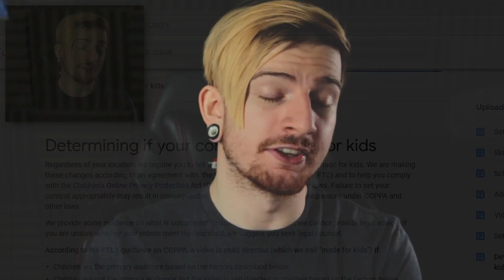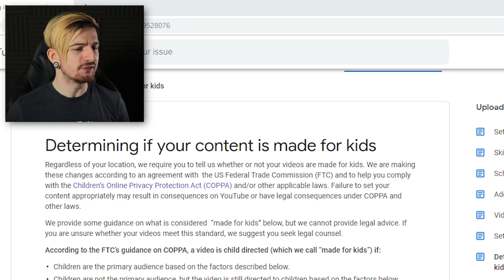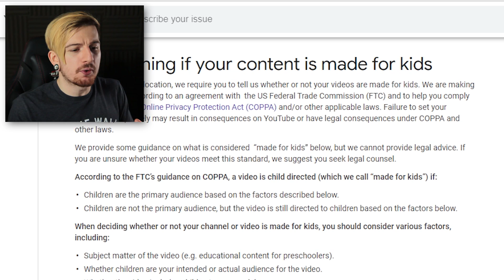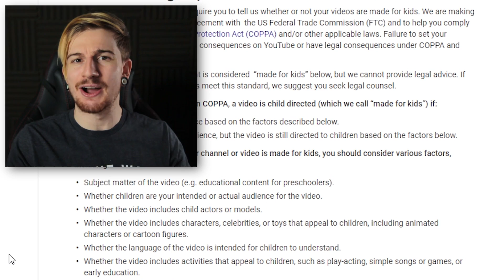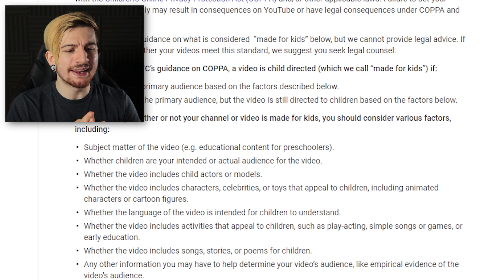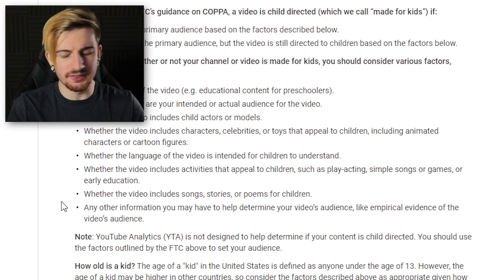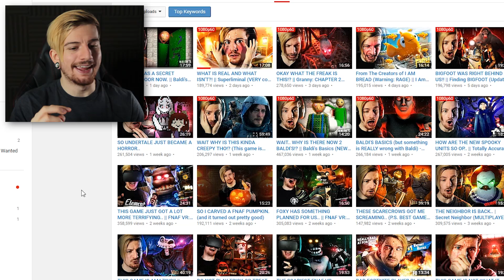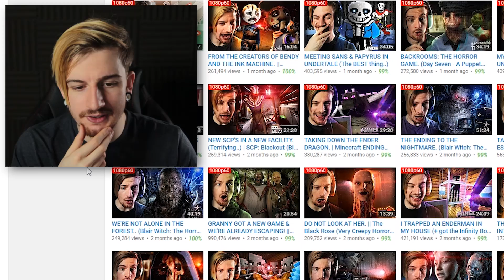The end of 8-BitRyan? (+ Taking a break kinda)